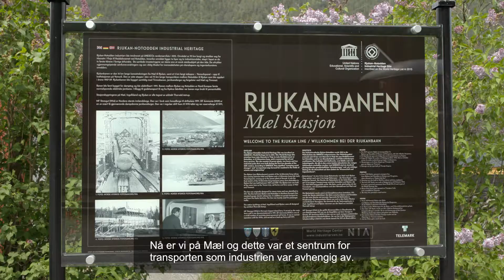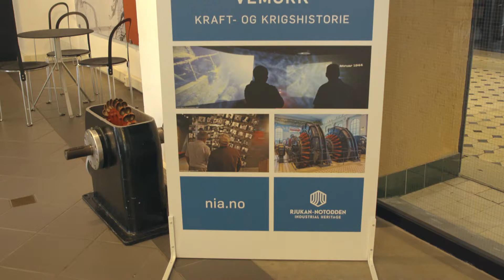Rjukan / Notodden - Opplev UNESCOs verdensarv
Mange har en drøm om å få huket av en av stedene på UNESCOs verdensarvliste. Det trenger du ikke reise lenger enn til Rjukan og Notodden for å gjøre.
I 2015 ble Rjukan–Notodden industriarv skrevet inn på UNESCO sin prestisjefulle verdensarvliste.

- De som trodde de ikke kom til å få oppleve noe storslått i sommer - de må tro om igjen. I Telemark fikk vi oppleve en av verdens viktigste natur- og kultursteder, nemlig verdensarven Rjukan - Notodden, forteller Marit og Terje Kræmer.

Ekteparet fra Tønsberg tok turen til Rjukan- og Notodden for å oppleve verdensarven. Det ble en tur de sent vil glemme.

Filmen er produsert av Spray

OM SPRAY:
Spray er Amedias kreative innholdsbyrå. Vi produserer og distribuerer kommersielt innhold i alle Amedias lokalaviser, samarbeidende aviser og på Nettavisen.no. Med innholdsprsodusenter plassert rundt i hele landet, hjelper vi kundene våre med å finne og fortelle de gode historiene både på lokalt og nasjonalt nivå.

Her på Youtube-kanalen vår deler vi videoer fra produksjoner vi har gjort for kunder i hele Norge. Følg oss gjerne